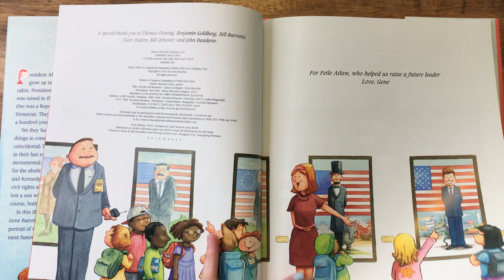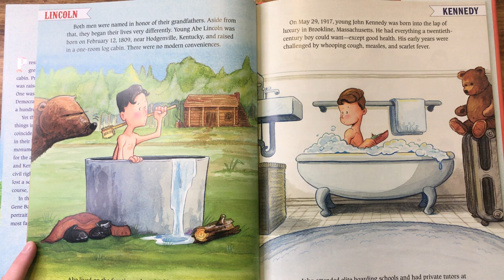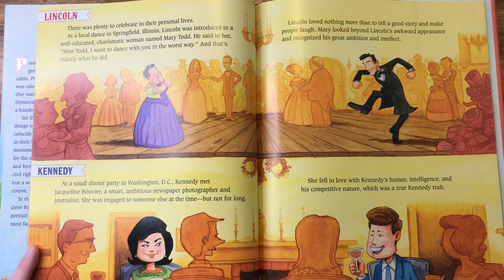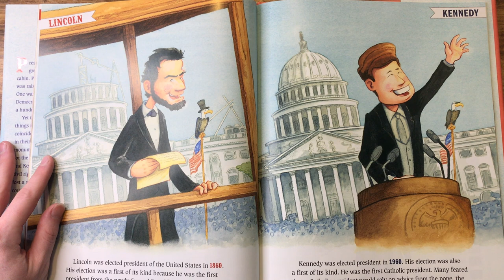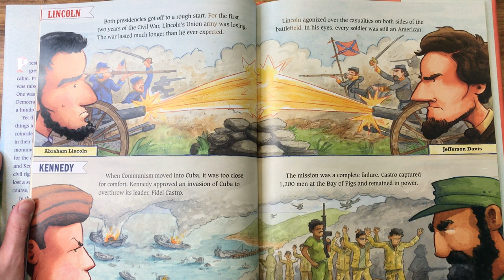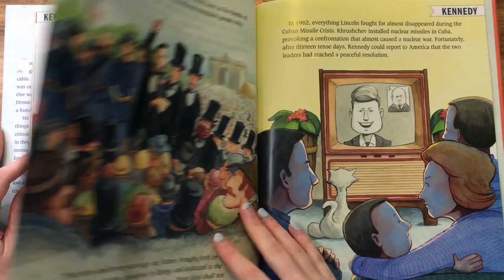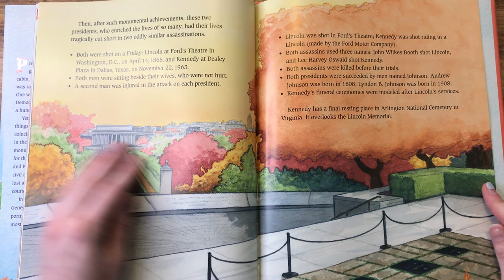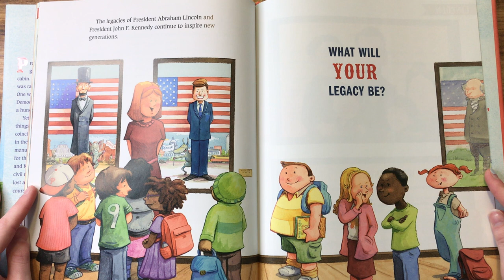Lincoln and Kennedy: A Pair to Compare Read Aloud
Mrs. Wright reads "Lincoln and Kennedy: A Pair to Compare" by Gene Barretta.

This is a great read aloud for upper elementary students around President's Day! Think about: How were the two presidents alike? How were they different?

Read my blog post to learn how I use this book with my third grade students!